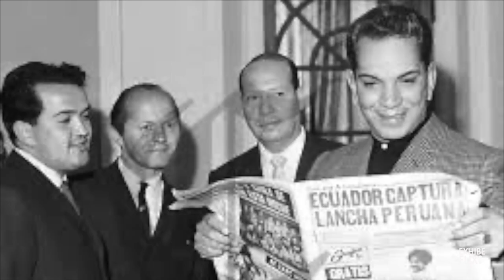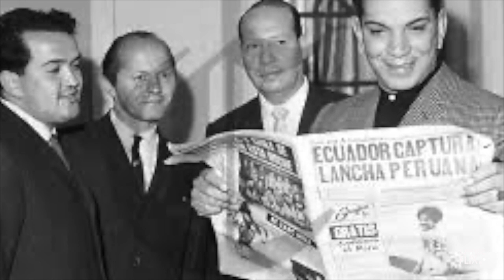El lado humano - Mario Moreno (Cantinflas) | Exhibe Flix 🚀🚀 🚀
Welcome to the Best Movie Experience!! Every Day Exhibe Flix Presents a New Movie. 30 Extraordinary Movies Added Every Month. Enjoy New Independent Cinema Releases, Innovative International Discoveries, and All Time Award Winning Classics.

Director: Miguel M. Delgado
Cast: Cantinflas, Gloria Mange, Andrés Soler, Emperatriz Carvajal, Alejandro Ciangherotti, Ernesto Finance, Rafael Icardo, Eduardo Alcaraz, Armando Velasco, Edmundo Espino